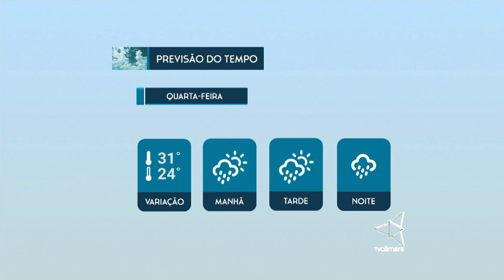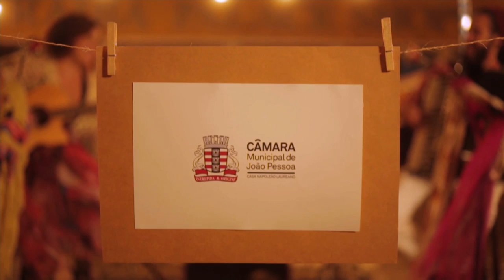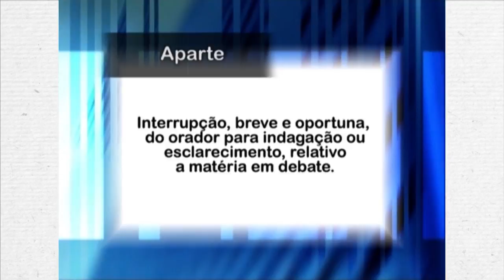JORNAL 05 04 17